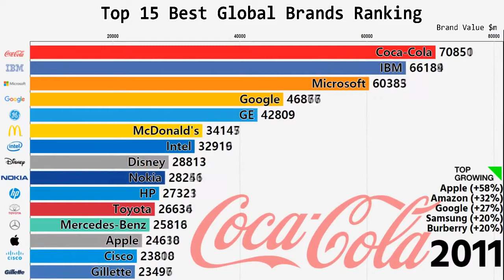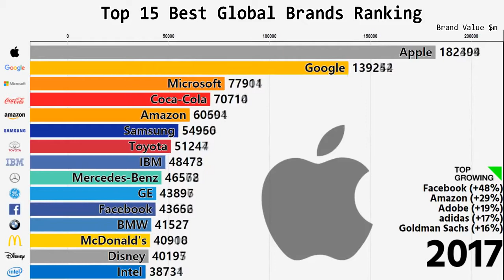Top 15 Best Global Brands Ranking( 2000 - 2018)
The ranking video compare Top 15 Best Global Brands since 2000 to 2018.
 the assessment of brand value is a structured way of assessing multiple components of the brand; like financial analysis, role of brand and brand strength.